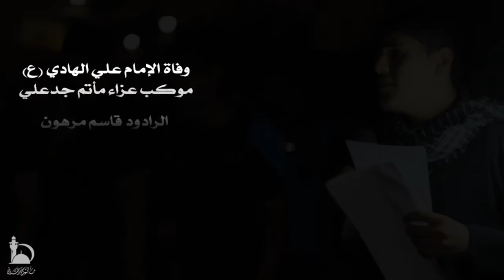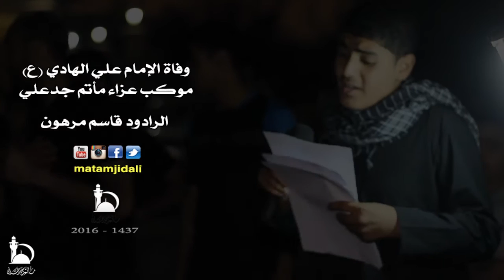وفاة الإمام الهادي 1437 الرادود قاسم مرهون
موكب عزاء مأتم جدعلي
وفاة الامام علي الهادي (ع)  1437
الرادود قاسم مرهون